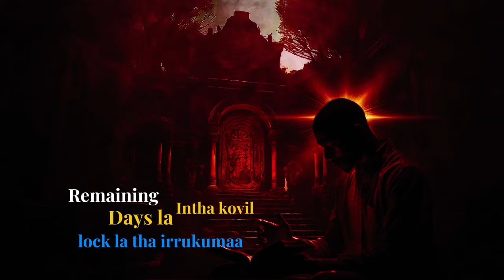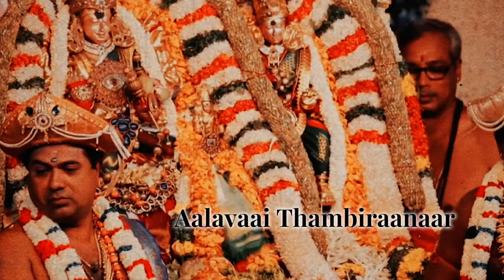கடலுக்குள் தோன்றி மறையும் அதிசய சிவன் கோவில் !! |Mysterious Temples in India tamil |VOICE_OF_AR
Please like only U love the content. It helps us to produce such contents in future do support us.

Editor: My Brother
Music Used in this video:

Do checkout.

The people who want to delete the footage (if i used one) . instead of giving us a copyright strike, you can contact us in Mail: . i will remove the content immediately. Or we are ready to give the revenue that we made from the video. Because we are spending so much of times to achieve our dreams. Thats includes many lives.